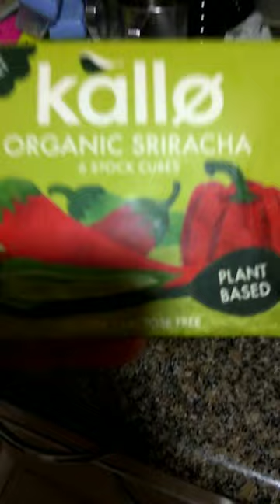Perfect for your salad, potato and carrot soup#shorts